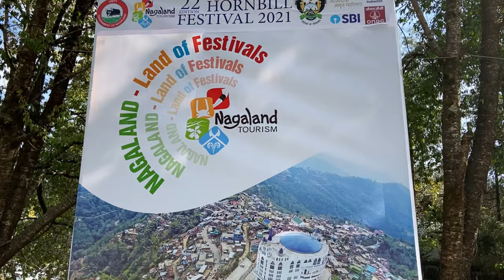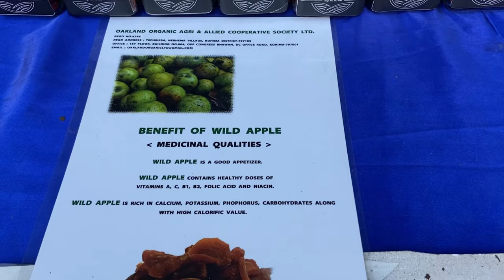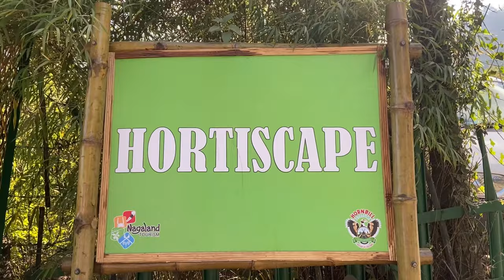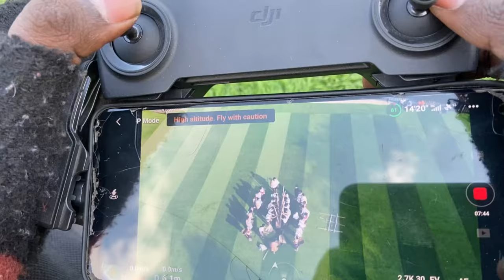Hornbill Festival | FULL TOUR | Part 1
I will be glad if you watch every video on my channel